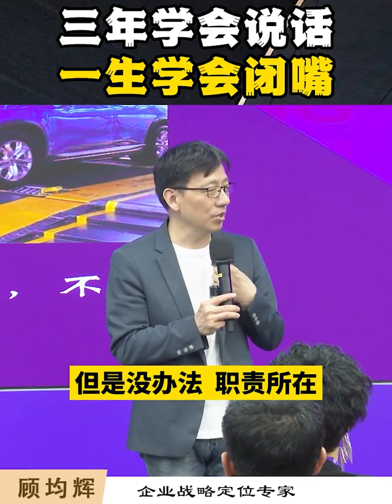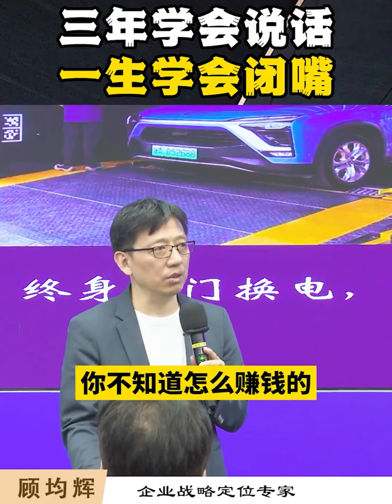【顾均辉】你用了三年学会说话，但可能需要用一生去学会闭嘴！